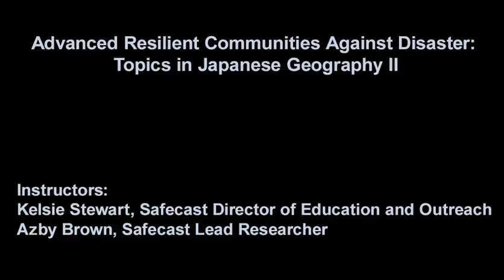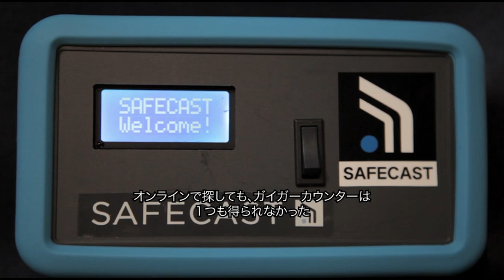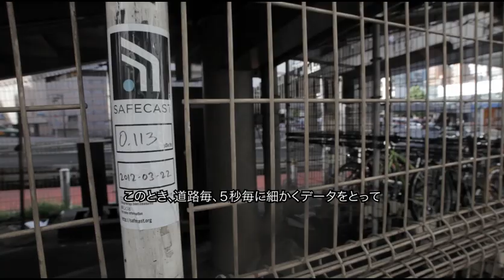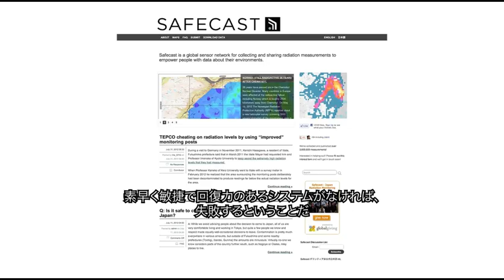Advanced Resilient Communities against Disaster / Topics in Japanese Geography II 2024 On demand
青山学院大学 地球社会共生学部
Advanced Resilient Communities against Disaster / Topics in Japanese Geography II 2024年度後期 オンデマンドガイダンス